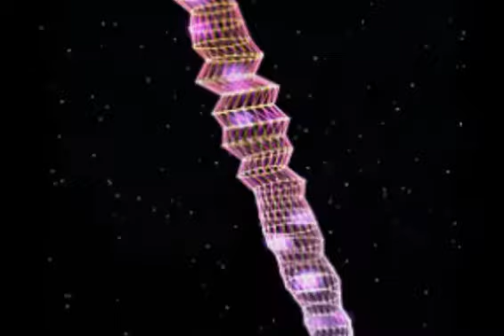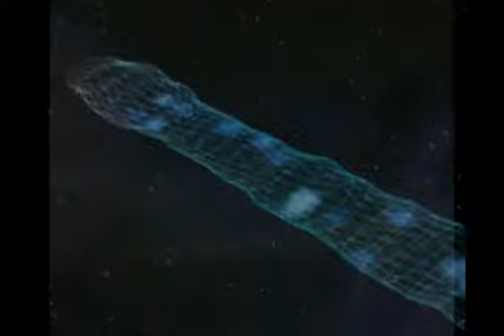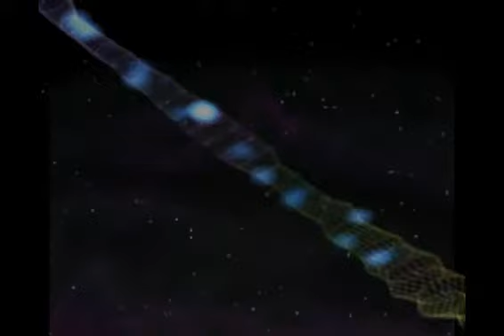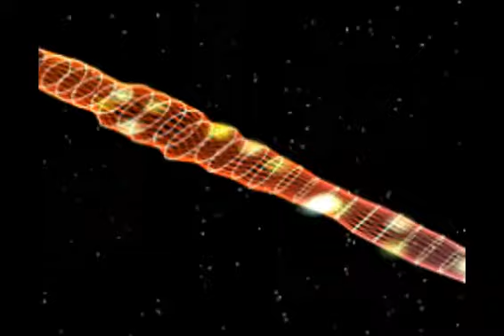Pete Namlook- Chance II